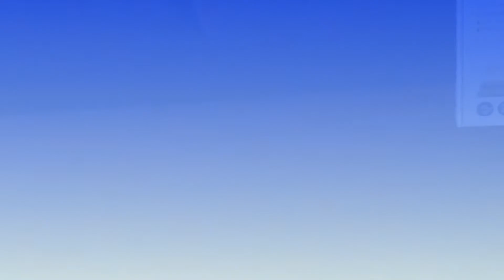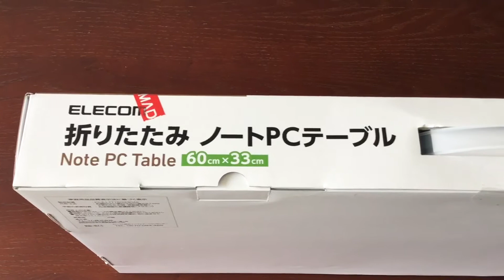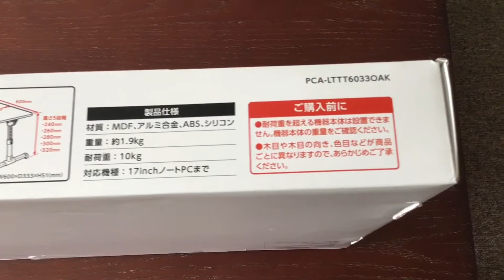開封便利グッズ.テレワーク推奨.目にやさしい折りたたみノートpcテーブル